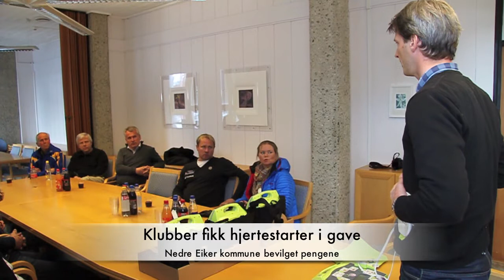Hjertestartere fra Nedre Eiker kommune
Nedre Eiker kommune ved ordfører Bent Inge Bye ga MIF, SSK og IBK hver sin hjertestarter i dag som en beredskap i tilfelle noen skulle få hjertestans. Overrekkelsen skjedde på rådhuset 10. april 2013.